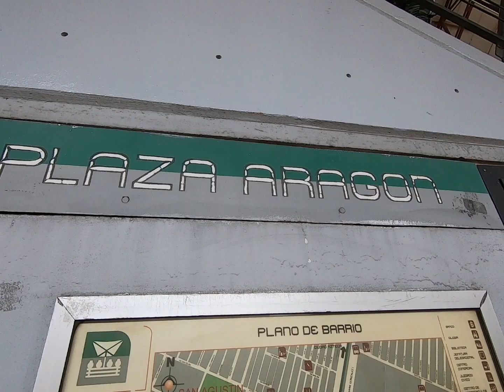tacos sabrosos en Campiña de aragon en Ecatepec